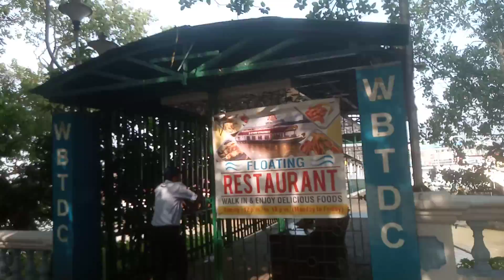Eden garden park: A coastal park of hoogly river, Kolkata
Eden garden is famous from British time. Eden garden park is the part of Hooghly rivers coastal area and attached to Hooghly bridge. it's too smooth and cool environment, which is situated between babughat & Eden railway station & nearest of kalighat in Kolkata.